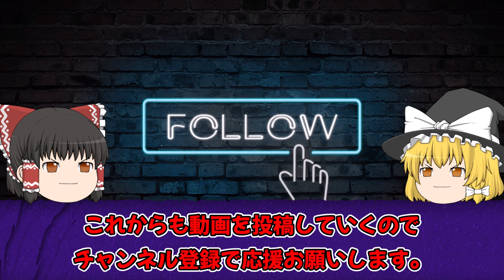名誉王座か？それとも八冠独占か！？永瀬拓矢が語る藤井聡太【ゆっくり解説】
この動画では永瀬拓矢が語る藤井聡太についてご紹介しています。
ぜひ皆さんのご意見もコメント欄で教えてください！

闇の四間飛車は、将棋が大好きだが実力がついてこないアマチュア３級が運営しています。初めての方でも将棋を好きになってもらえるようなテーマを取り上げて、解説していきます。

難しい戦型などの解説は、アマ３段の方に校閲していただいて運営しています。
間違いなどは遠慮なく指摘いただければと思います。

万が一、不利益を被るような引用があった場合は即座に該当動画を削除させていただきます。お手数ではありますが、下記のアドレスまでメールをいただければと思います。